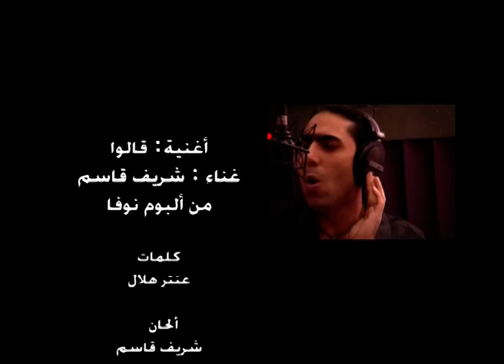Sherif Assem - A'lo | شريف قاسم - قالوا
شريف قاسم - قالوا Sherif Assem - A'lo
كلمات عنتر هلال ، ألحان شريف قاسم ، توزيع أمير محروس

MoseeqaTv is the Middle East's Premium Arabic online music channel uploading and airing the best of Arabic video clips and latest in music from around Arabia, North Africa and Asia.